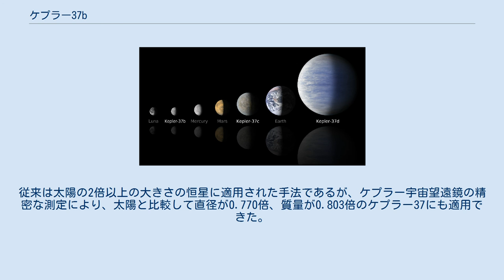ケプラー37b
ケプラー37b (Kepler-37b) とは、地球から見てこと座の方向に約210光年離れた位置にある恒星ケプラー37を公転する太陽系外惑星の1つである。
2013年現在発見されている中で、直径と質量が共に最小の太陽系外惑星であり、地球の月より若干大きい程度である。
 ケプラー37bは、ケプラー37にて発見されている3個の惑星のうち、最も内側を公転する惑星である。
ケプラー37からの距離はわずか1501万km (0.1003AU) である。
これは水星より内側の軌道であり、わずか13日8時間48分55秒でケプラー37の周りを1回公転する。
 月、ケプラー37b、水星、火星、ケプラー37c、地球、ケプラー37dの大きさの比較。
 ケプラー37bはトランジット法で発見された太陽系外惑星であり、ケプラー37の手前を通過する際の減光度で惑星の大きさが推定できる。
ケプラー37bの通過により、ケプラー37の明るさは0.0119%減少する。
このことから、ケプラー37bの直径は、わずか地球の0.303倍しかない天体であることが分かった。
これは発見されている中で最小の太陽系外惑星である。
これまでの記録は、ケプラー42dの0.57倍であった。
ケプラー37bの直径はメートル法にして3870kmであり、太陽系の中で最も小さな惑星である水星の4879.4kmよりも小さく、月の3474.3kmより若干大きい程度である。
この程度の明るさの変動は恒星そのものの明るさの変動でも説明されることがあるが、ケプラー37は変光のほとんどない恒星であるため、検出が可能であった。
 ケプラー37bは、先述のとおりケプラー37から極めて近い距離にあるため、ケプラー37自身は太陽より若干表面温度が低いものの、ケプラー37bの表面温度は427℃ (700K) もある。
これは亜鉛を溶かすのに十分な温度であり、また弱い重力とケプラー37からの強い放射により、水星と同じく大気も存在しないと考えられ、地球で考えうる生物は存在できない。
 ケプラー37bの質量は地球の0.01倍以上であると推定されている。
これは、発見されているなかで最小の質量をもつ太陽系外惑星である。
これまでの記録は、PSR B1257+12 Aの0.020倍であった。
 ケプラー37bの大きさは極めて小さいが、発見に成功したことは、今までに巨大な惑星が恒星のすぐそばを公転するような星系にも、小さな惑星が存在することを示しているという。
 ケプラー37bの直径を推定するには、通過するケプラー37自体の大きさの測定も必要であるが、これは恒星内部の対流運動で発生する音波を測定し、内部構造を調べる星震学的手法で調べられた。
従来は太陽の2倍以上の大きさの恒星に適用された手法であるが、ケプラー宇宙望遠鏡の精密な測定により、太陽と比較して直径が0.770倍、質量が0.803倍のケプラー37にも適用できた。